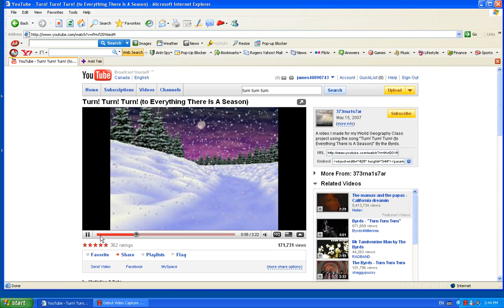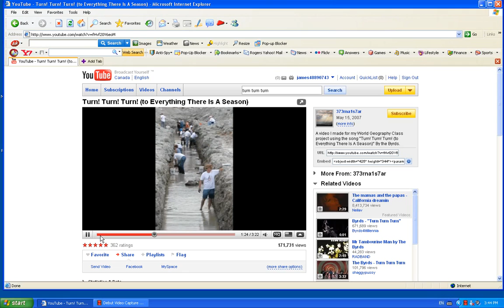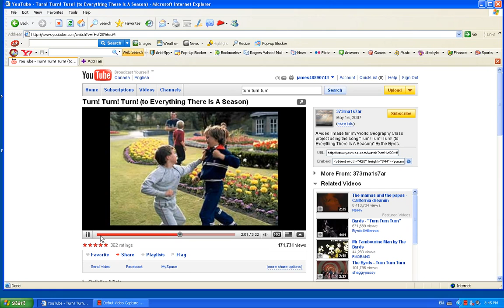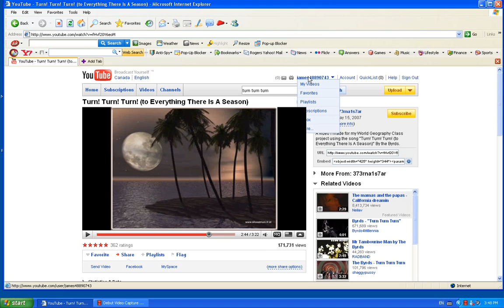How to deal with doubt